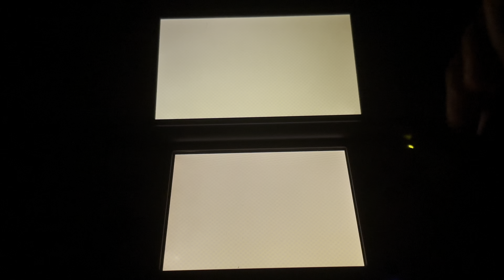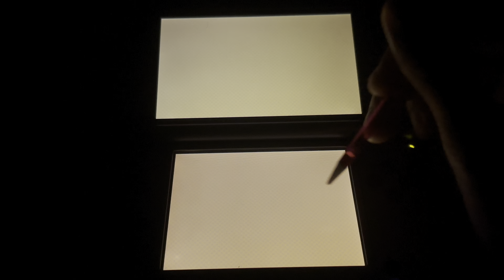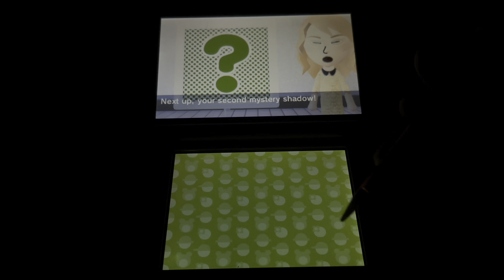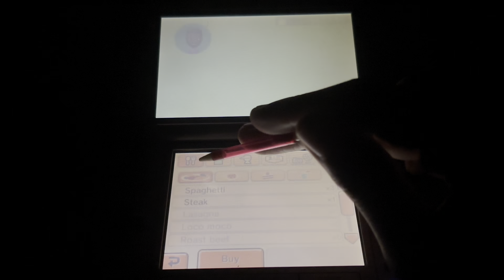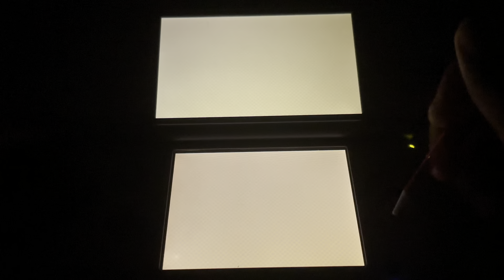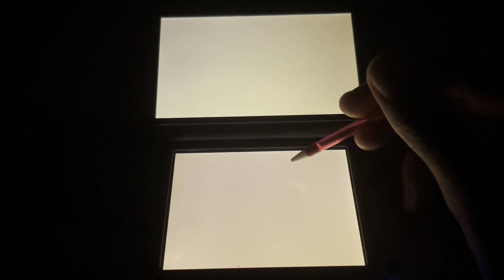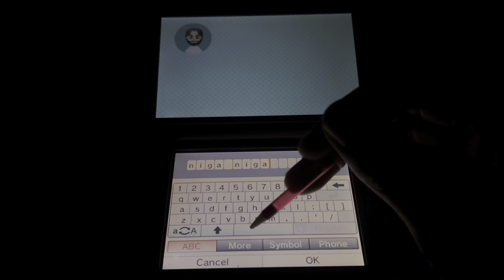Futbol Of Friendship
Yer back at it